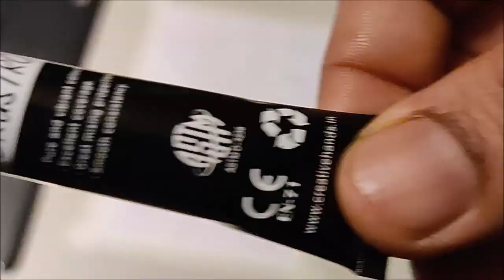Water Colour With Subbudu - Episode 1 - Edinburgh Royal Mile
My first watercolour tutorial. This would be a good start for those who are looking for learning water colour painting methods.
Technique Adapted : Wet on Dry (and a bit of wet on wet in the end)
Materials used: Little Birdie Water colour papers, Brustro Artist's Watercolour (Scarlet, Black, Raw Umber, Burnt Umber, Pihalo Green, Titanium white).
Brushes: 0 mop brush, 000 for lines (Brustro)